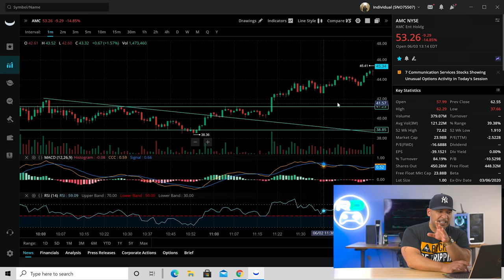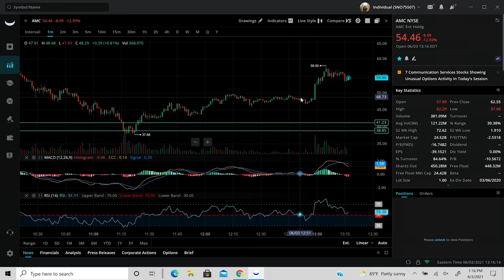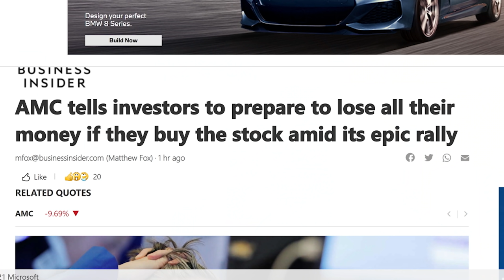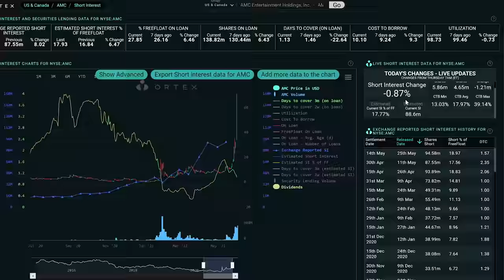AMC | Hedge Funds Played All You NOOBS! APESTRONG🚀🚀🚀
AMC has been on a roller coaster today. You new ape's now have witnessed the market manipulation that created this AMC MOVEMENT. What a day in AMC PRICE ACTION. I wouldn't have it any other way. Weening out the paper hands but also offering a valuable life lesson on patience.

Follow Us Or Else Dinosaurs will face Extinction!

ReviewDork, where we review tech, media, viral videos, video games, and show you the latest in how to's , and sometimes we VLOG! :)